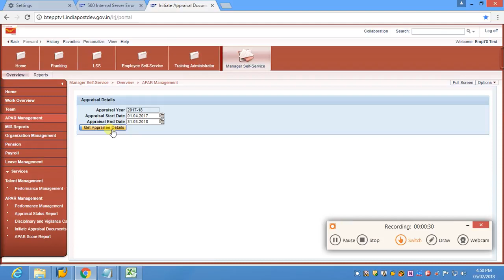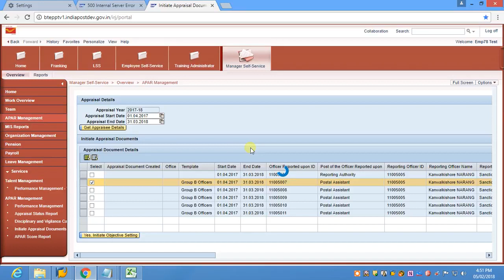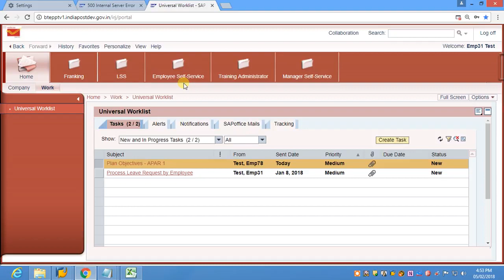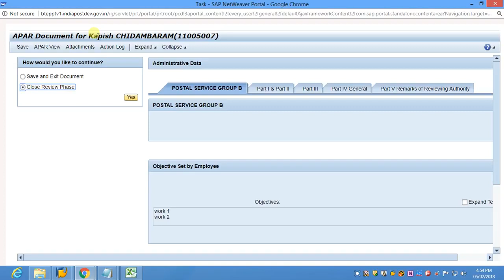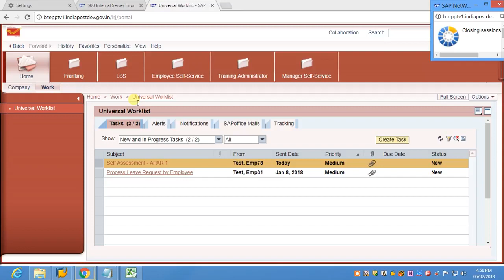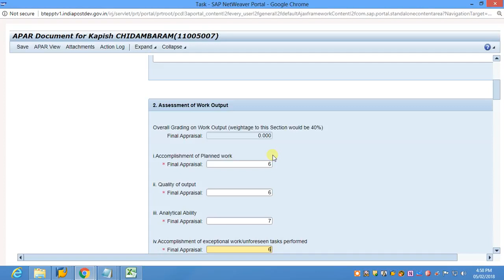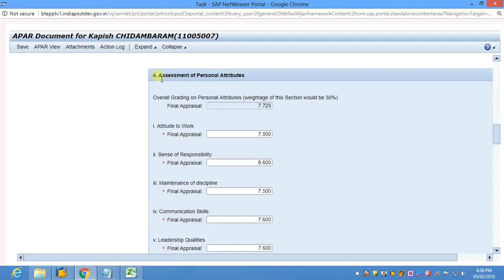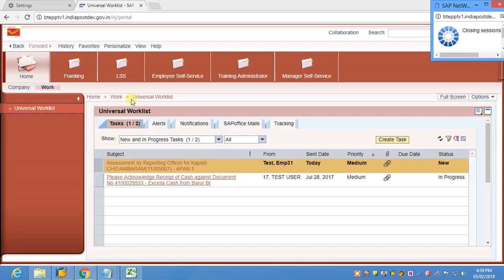APAR of Gr B & Above in SAP Indiapost Part 1